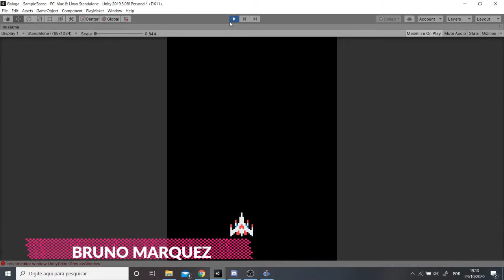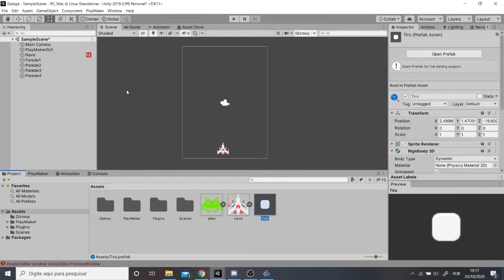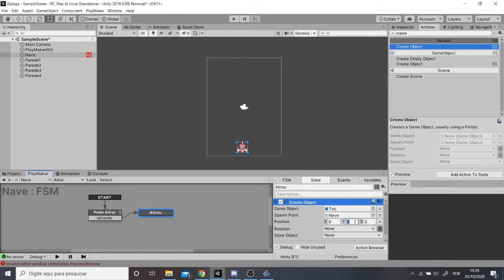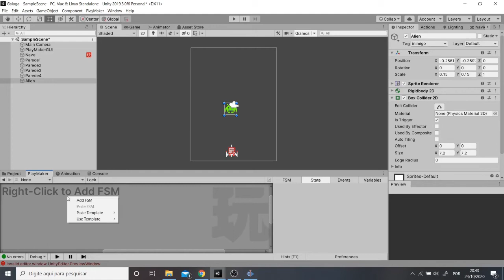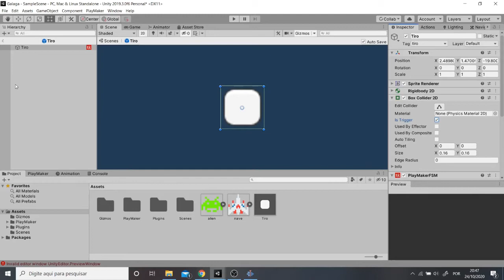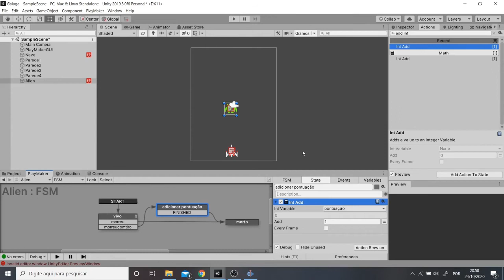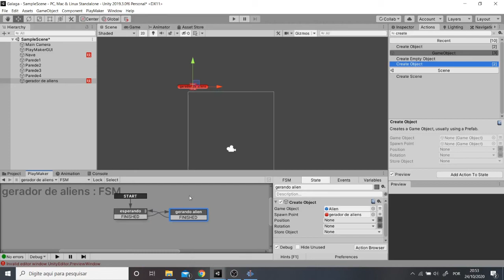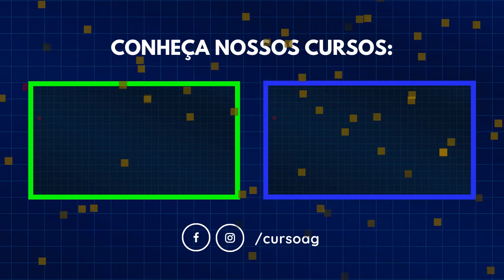Configurando o tiro da nave na Unity | Unity sem código Ep 2 🔑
Se você já pesquisou algo como “programas para criar jogos” ou “game engines” na internet, provavelmente encontrou muitas referências sobre Unity.

Não é à toa que ela é sempre citada quando se fala nesse assunto: segundo o site de notícias de tecnologia The Next Web, a engine domina 45% do mercado global de games.

Unity é a game engine mais usada para criar jogos
E, segundo a própria empresa desenvolvedora da ferramenta, 34% dos 1.000 maiores jogos mobile gratuitos são feitos com ela.

Essa enorme popularidade faz jus à sua capacidade: a game engine permite criar jogos em 2D ou 3D com os mais diversos estilos de gráficos e mecânicas e para diferentes plataformas. Muitos jogos famosos, como Angry Birds 2, Bad Piggies, Roller Coaster Tycoon World e até o Pokemon GO foram criados com ela.

E aí, ficou curioso para saber mais sobre a Unity? Então leia o resto deste artigo para saber:

A Unity é tudo isso mesmo? Por que ela é a mais usada?
Unity 2D: Quando é uma boa escolha?
O que a Unity é capaz de criar
Exemplos de jogos criados com Unity
Jogos brasileiros criados na Unity
Como usar a Unity: instruções, dicas e tutoriais
Onde aprender sobre Unity
Adeus, Unity 5. Olá, Unity 20XX
Saiba se a Unity é realmente a melhor game engine para você
Mas, antes de continuar…Você sabe o que é uma game engine?
O que é uma game engine
Para quem não sabe, uma game engine (ou, em português, motor de jogo), consiste em um conjunto de ferramentas capazes de facilitar o desenvolvimento de um jogo. Geralmente, esses softwares possuem desde recursos para criação de funções gráficas até opções para acrescentar física aos objetos, trilhas sonoras, entre outras ações.

Além de Unity, existem diversas outras ferramentas que permitem criar um jogo. Confira abaixo uma lista de artigos sobre algumas delas:

Construct 2
GameMaker: Studio
RPG Maker
Godot Engine
Unreal Engine
Scratch
Stencyl
Você pode conferir mais informações sobre a game engine neste artigo aqui:

Fazendo jogos e aplicativos com Unity 3D
Existem diversos fatores que contribuem para que a Unity seja a engine mais lembrada e esteja entre as mais utilizadas para criar jogos para todas as plataformas: desde celulares até consoles e computadores.

Dá uma olhada a seguir nas inúmeras vantagens que a game engine oferece:

Facilidade de aprendizado
A Unity pode ser comumente a porta de entrada para desenvolvedores de jogos de primeira viagem justamente por sua facilidade de aprendizado.

Além de uma interface intuitiva, com todas as seções de scripts, colisões de objetos, assets (texturas e gráficos do jogo) e outras funções muito bem organizadas, o usuário tem à disposição uma série de tutoriais criados pela própria empresa para dar os primeiros passos na engine.

Para quem não sabe programar, por exemplo, existe até um vídeo com o passo a passo para qualquer iniciante começar a entender sobre este assunto. Dá uma olhada nesse tutorial para ter uma ideia. Você poderá conferir uma lista com os lugares para encontrar mais tutoriais ao longo dos próximos tópicos.

Muita documentação e fórum de discussões na internet
Além dos tutoriais oferecidos pela própria empresa, uma engine popular como a Unity também possibilita o acesso a diversos fóruns de discussão e documentações que podem ser encontradas facilmente na internet.

Além de ajudar no aprendizado, fica mais fácil encontrar relatos e conseguir resolver problemas comuns que podem aparecer ao longo do desenvolvimento de um jogo.

Cria/portar games para várias plataformas
Vai criar um game para celular, computador, navegadores ou consoles? Não precisa se preocupar em escolher diversas ferramentas para portar o seu game para uma plataforma desejada.

A Unity tem suporte para mais de 25 plataformas, incluindo dispositivos de Realidade Virtual.

Versão gratuita
Outro motivo para a engine ser uma das primeiras opções lembradas por desenvolvedores de jogos é a sua versão gratuita, que permite criar um game do zero sem precisar desembolsar nada.

Dessa forma, é possível começar a investir em outras versões pagas e com mais opções da engine somente depois que o usuário realmente conseguir gerar alguma receita com seu primeiro jogo, por exemplo.

Assets prontos e fáceis de encontrar
A Unity conta com uma loja própria onde usuários podem comprar e vender texturas, trilhas sonoras, gráficos, animações e diversos outros materiais necessários para o desenvolvimento de um game. Trata-se da Unity Asset Store.

E além de poder encontrar itens facilmente, gratuitos ou pagos, é possível exportar esses arquivos de maneira fácil e rápida por meio da engine, que possui um atalho direto para a loja em sua própria interface.